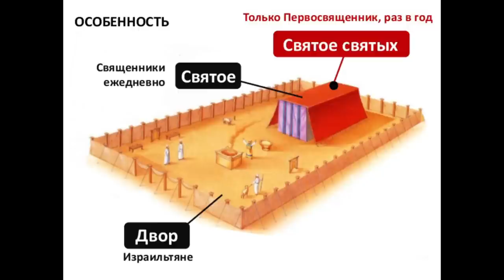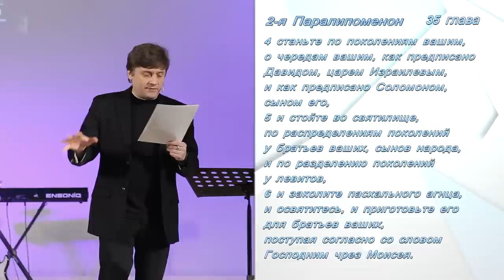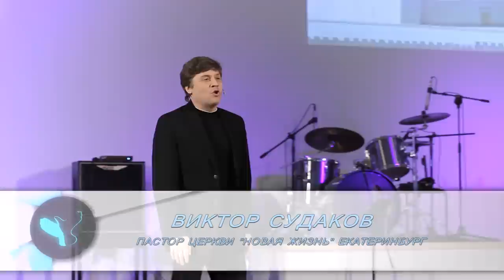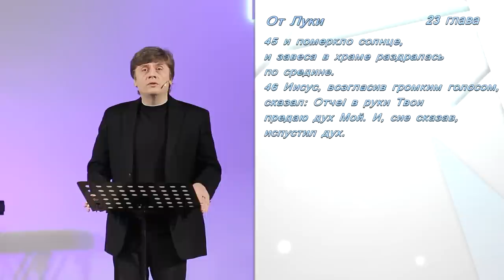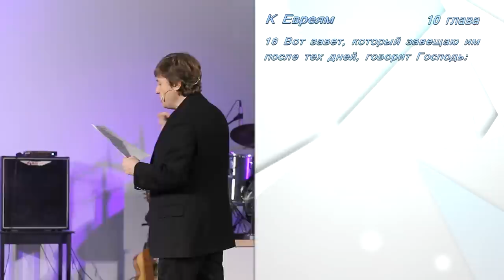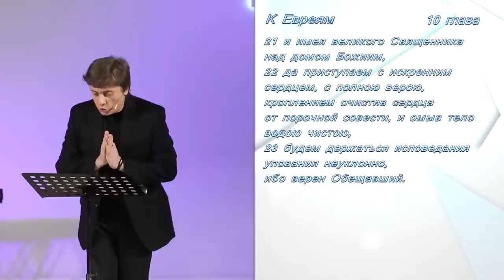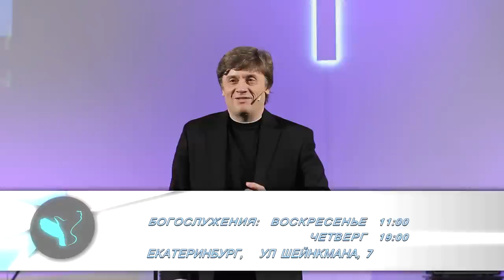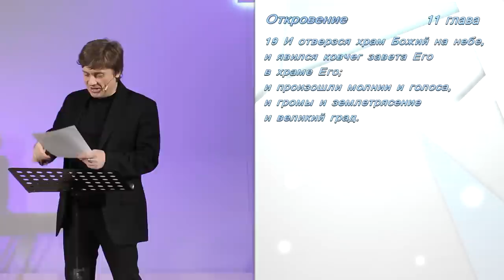Виктор Судаков | Игры вокруг пустоты | Проповедь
Центром ветхозаветного Богослужения был ковчег завета – место Божьего присутствия и славы.

В Новом завете мы продолжаем искать такое место каждый для себя. Где он, наш ковчег завета: далеко или близко, и как его найти?

Смотрите проповедь Виктора Судакова, и пусть Cвятое Cвятых вашей жизни не остается пустым.

Дорогие друзья!